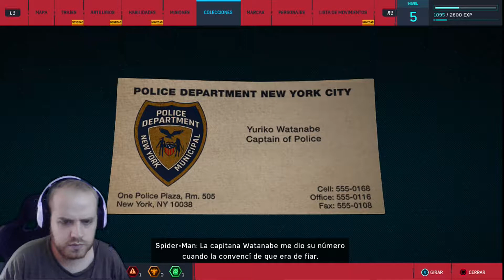Una grata sorpresa | Ep 3 | Spiderman [PS4]